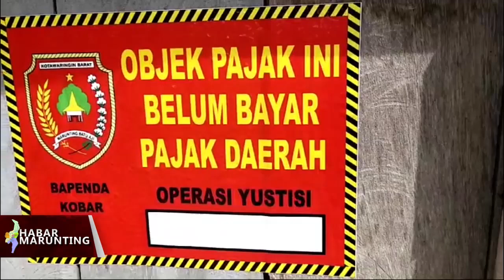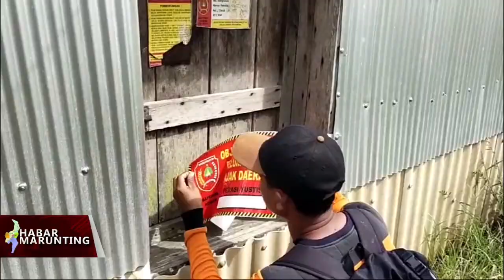TIM YUSTISI BAPENDA KOBAR GELAR OPERASI YUSTISI DI DESA TELUK PULAI